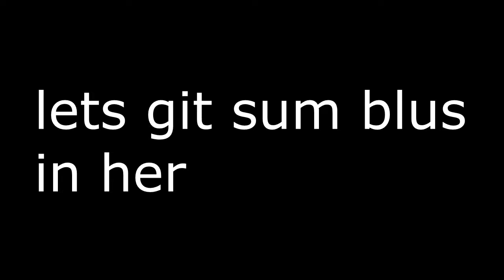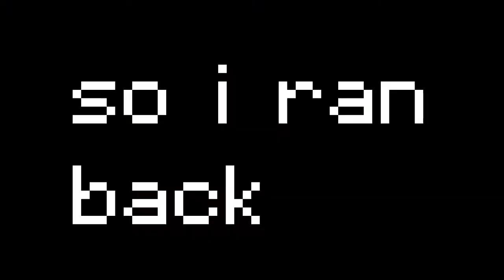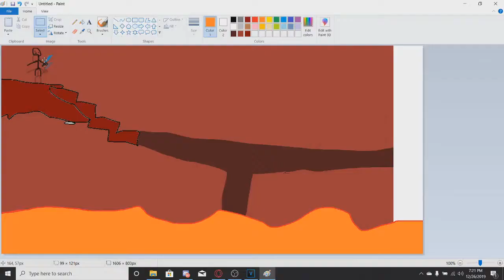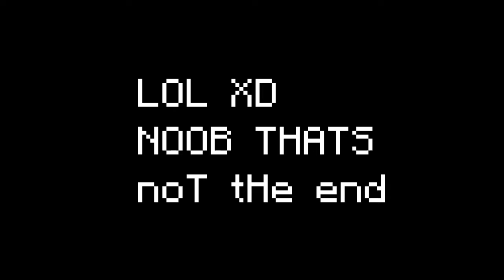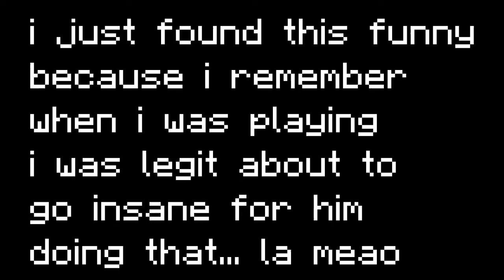MoRe MiNeCrAfT FuNnY mOmEnTs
Well this is it lol. Shouldn't have took me this long but hope you enjoy at least a portion of it :) Hope you all had a good christmas!